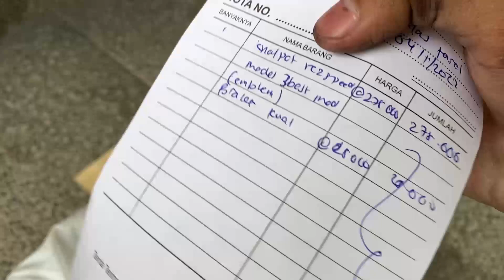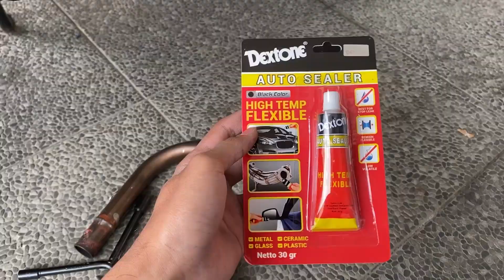GANTI KNALPOT BEAT STREET BIAR MAKIN MANTEP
nmax, aerox, beat, motor modif, beat street, trending, tiktok, tutorial fyp,
Spek PC:
~Intel Core I7 8700
~Ram 16GB
~RX 570 4GB
~SSD 240GB
~HDD 1TB
Peralatan Record:
~Webcam Nemesis A95
~Mic Samson C01U PRO
~Mouse SteelSeries 110
~Keyboard Cougar Puri TKL
~Speaker Logitech
~Headset dbE GM300
~Ringlight RGB